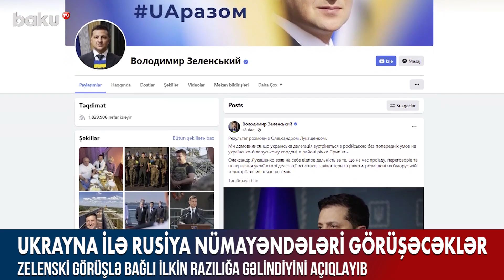Ukrayna ilə Rusiya nümayəndələri görüşəcəklər - BAKU TV